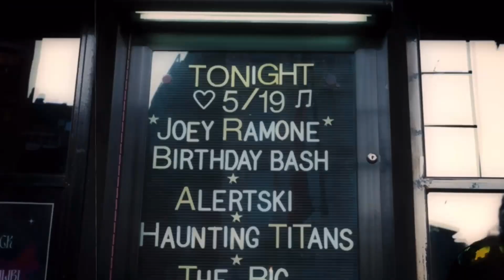Joey Ramone Birthday Bash NYC 2023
Punk fans gathered at The Bowery Electric on May 19th for the 22nd Annual Joey Ramone Birthday Bash in NYC! In honor of the King of Punk's life and career, seven lively acts took to the stage to raise funds for the Joey Ramone Foundation for Lymphoma Research. The night featured performances by @hyperdollsofficial , @jirokamikazi , @palmyradelran , @soraiarocks , Sic F*cks, @thedictatorsofficial , and Mutated Music - led by Joey's very own brother, @mickeyleighnyc !